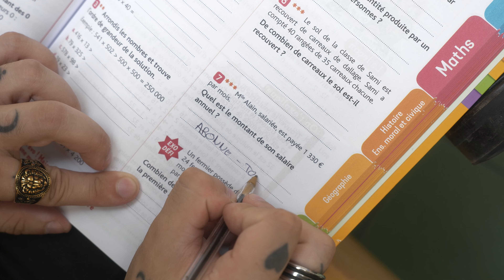La RENTRÉE scolaire 2023 - 2024 • Micro trottoir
• Pierre qui roule n'amasse pas mousse •

La rentrée est la, et pour m'assurer que vous êtes tous à niveau : j'ai été vous poser des questions niveau CM2 !

Profite de la vidéo de façon chillax en terrasse et donne moi ton avis en commentaire !

Ici pas de censure, on va droit au but.
Chacun à sa propre vérité, et ce qu'on valorise ici : c'est la liberté d'expression !

Participe à la vidéo en me donnant ton avis en commentaire.

Des bisous !